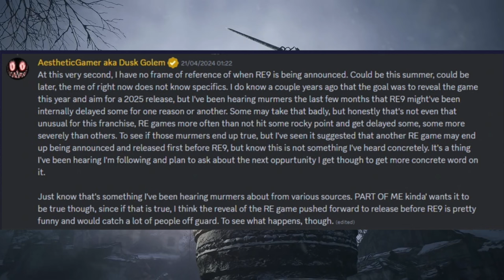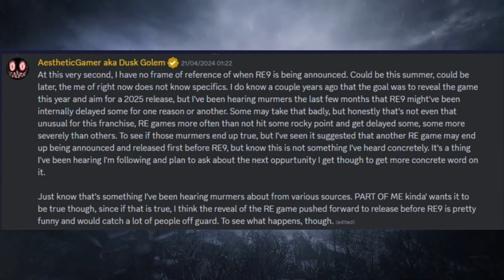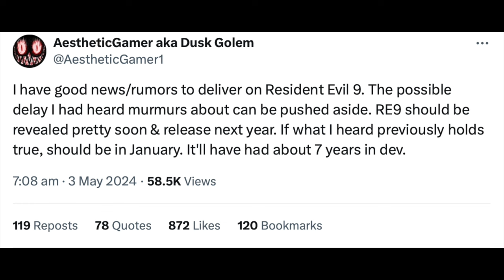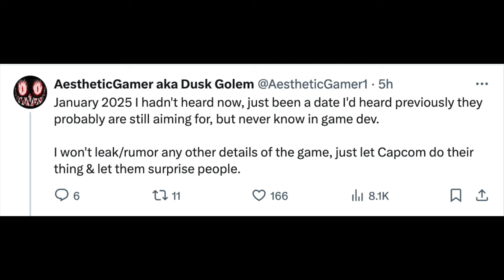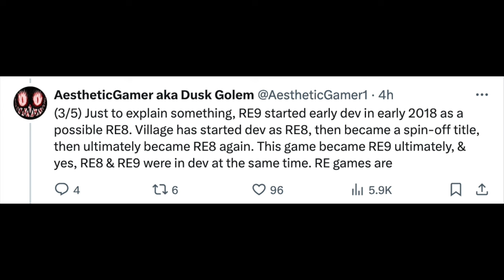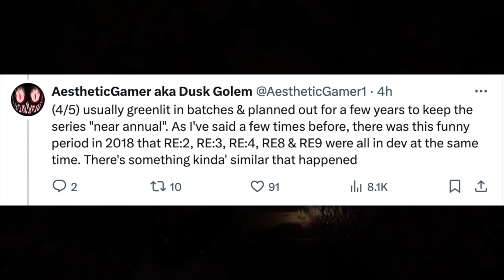Resident Evil 9 NOT Delayed! Reveal THIS Year!! Coming OUT in 2025!!!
Discussion Video on the Recent News from Leaker Dusk Golem has revealed that Resident Evil 9, which he previously stated might be getting delayed are not true and that a Reveal would be coming soon with a early release date in 2025. Please Enjoy.